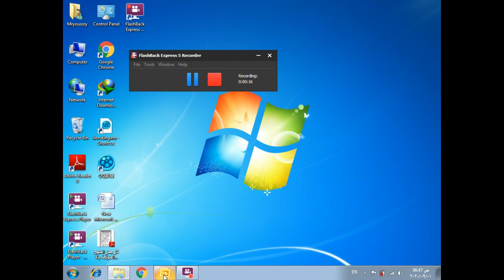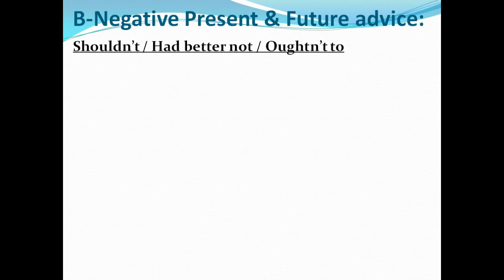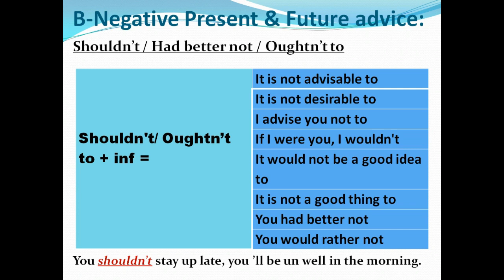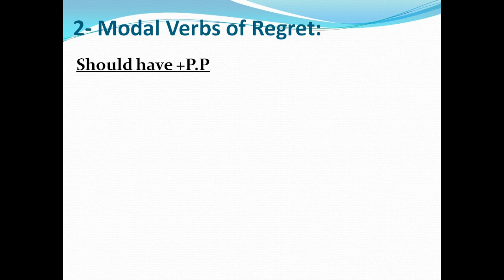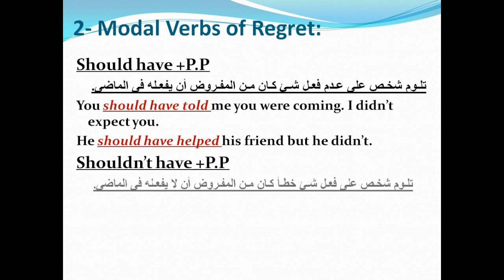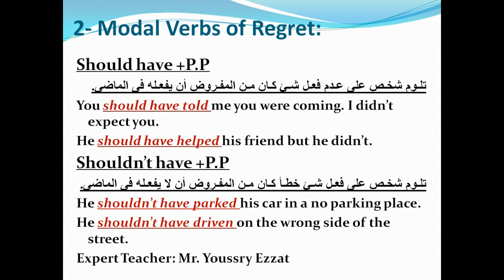شرح قاعدة (الوحدة 4) الصف الثانى الثانوى (الجزء 3) 2021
شرح قاعدة (الوحدة 4) الصف الثانى الثانوى Should have. Shouldn't have (الجزء 3) 2021